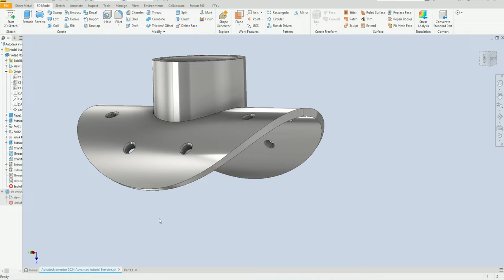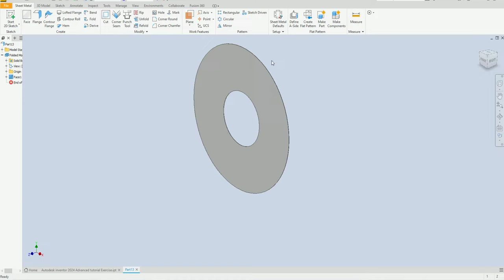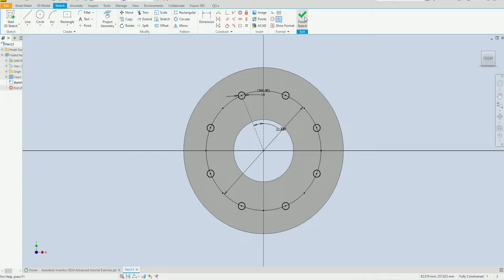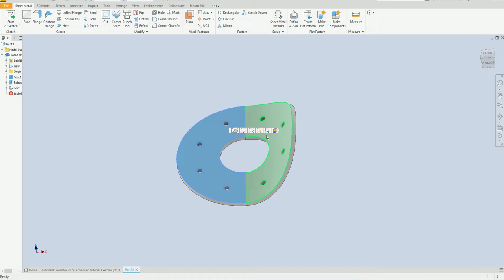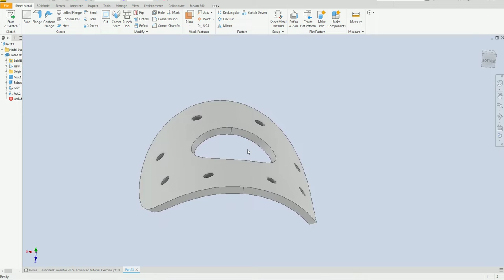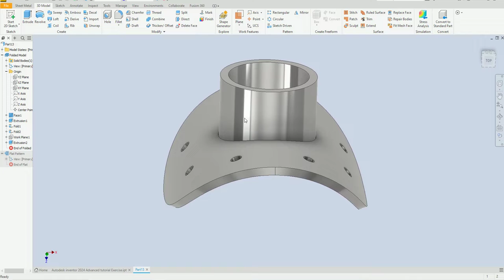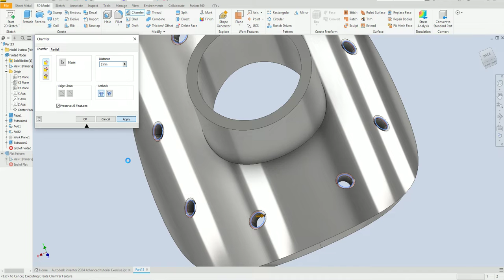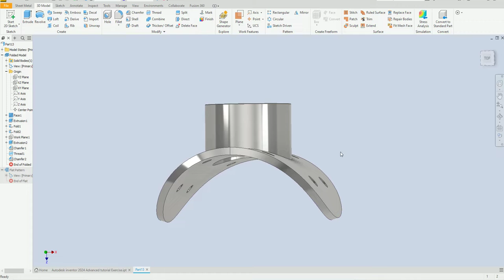Autodesk inventor 2024 Advanced tutorial Exercise 9 Curved circular plate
This exercise provides a basic understanding of how to create a part using Autodesk Inventor. Feel free to explore more features and functionalities as you become more comfortable with the software. Practice and experimentation are key to becoming proficient with Autodesk Inventor.